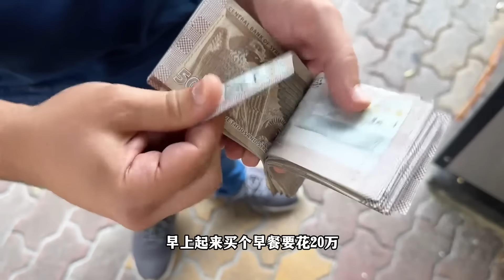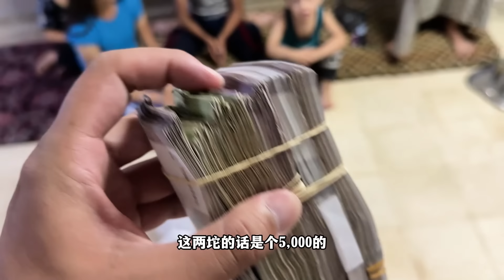在叙利亚偶遇卖饼小女孩！打工兼职养活弟妹，送生活物资希望妹妹好好的！【藏锋Kevin】